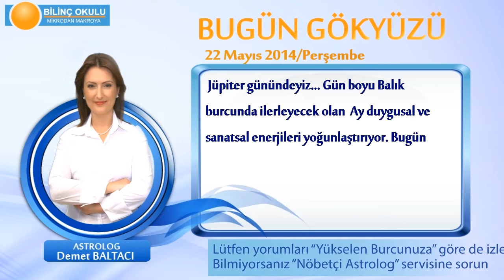YENGEC Burcu, GÜNLÜK Astroloji Yorumu,22 MAYIS 2014, Astrolog DEMET BALTACI Bilinç Okulu